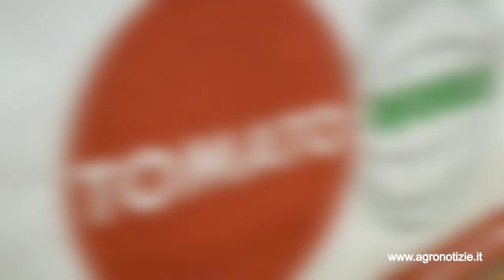Pomodoro da industria, dolori dalla Politica Agricola Comune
All'edizione 2022 del Tomato World è andato in scena un confronto sulle prospettive della nuova Politica Agricola Comune: la filiera è delusa e non vede grandi opportunità

In questo filmato: Tiberio Rabboni, presidente dell'Oi Pomodoro da Industria Nord Italia

Il mondo del pomodoro da industria è deluso dal Piano Strategico Nazionale (Psn) presentato a Bruxelles a fine 2021 e in corso di valutazione. Il Psn è di fatto la declinazione italiana della nuova Pac, quella che entrerà in vigore a partire dal 2023 e i produttori di pomodoro da industria vedono già chiaramente le conseguenze di quella che è chiamata convergenza interna, ovvero la necessità di rispondere alle richieste dell'Ue rispetto al fatto che i pagamenti a ettaro del Primo Pilastro Pac vengano riequilibrati, nelle cifre, fra i diversi produttori, seguendo un principio di equità.

Il punto è stato fatto nel corso dell'edizione 2022 del TomatoWorld di Piacenza.

Guarda gli altri video della playlist 2022 Notizie agricoltura - 1° semestre